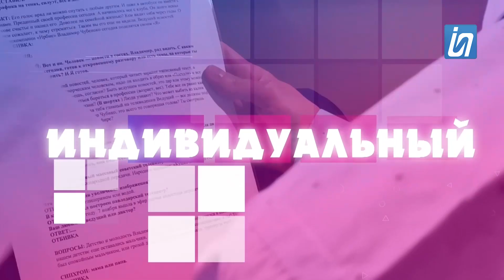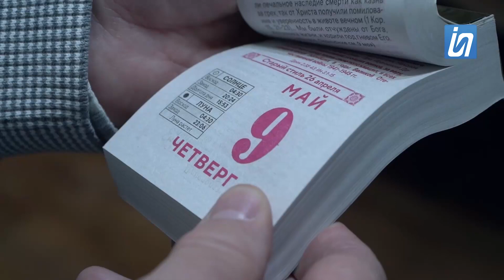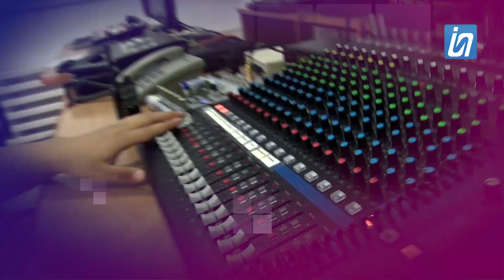Проект-откровение "и Я..."/ Константин Шелков и Куралай Шаяхметова 25.05.2024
В гостях у Тимофея Голева творческий дуэт - Константин Шелков и Куралай Шаяхметова, журналисты, влюбленные в музыку. Вместе они создали удивительный проект под названием «Новые старые песни».

Гости программы поделятся историей зарождения своего проекта. Но это ещё не всё! Ведь рядом с творчеством живёт настоящая и наполненная романтикой любовь…